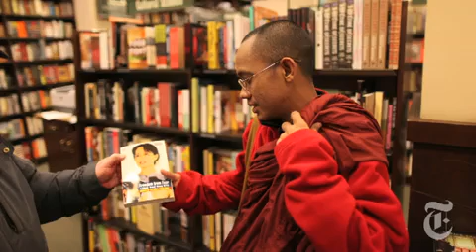LENS Second Chance Myanmar Monks - NYTimes.com Video1058